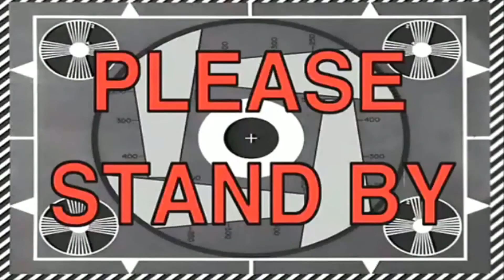Birth Control In The Middle East...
here is the link to the generous meme donator for the video